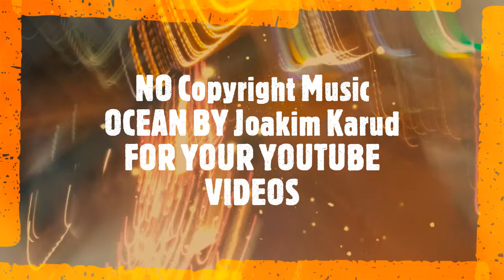No Copyright Music OCEAN By JOAKIM Karud